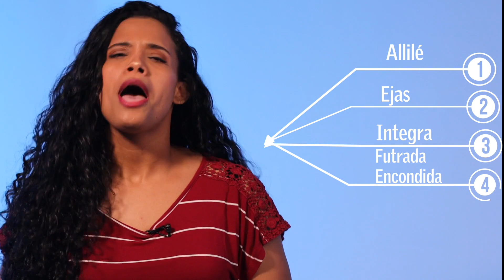Necesitas un Nacho: cejas o ejas, ¿cuál es la correcta?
Sacarse las "ejas" no es tan necesario como hablar correctamente. Esta semana en Necesitas un Nacho aclararemos tus dudas, no importa si vas al salón o no para embellecer tus cejas, lo realmente importante es que no vayas maltratando el idioma.